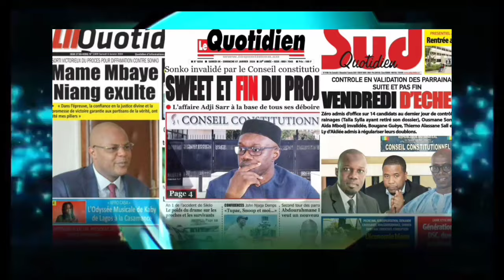Revue De Presse Avec Abdou Khadre Seck Du Samedi 27 Janvier 2024